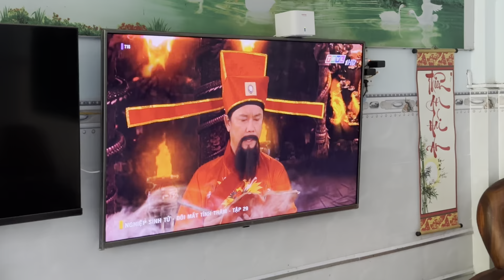Sáng 19/4/2024, các loại cây trong vườn